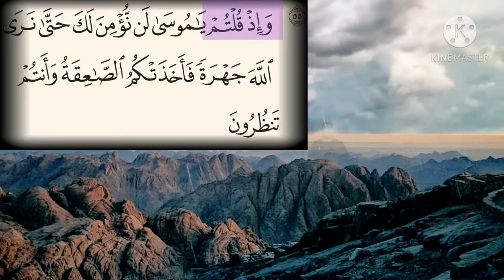تفسير سورة البقرة-٥٥: وإذ قلتم يا موسى لن نؤمن لك حتى نرى الله جهرة فأخذتكم الصاعقة وأنتم تنظرون...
التفسير الميسر : واذكروا إذ قلتم: يا موسى لن نصدقك في أن الكلام الذي نسمعه منك هو كلام الله، حتى نرى الله عِيَانًا، فنزلت نار من السماء رأيتموها بأعينكم، فقَتَلَتْكم بسبب ذنوبكم، وجُرْأتكم على الله تعالى.